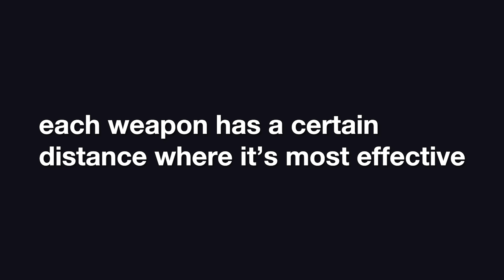Most Common Low ELO Mistakes and How to Fix Them (Valorant In-Depth Guide)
Hey guys! Sorry if my voice was off in the video. I wasn't feeling too well so I hope you understand. That said, here are some of the more common problems I see in the lower ranks, especially after watching a few friends play in Silver. Holy crap, that was so fast.

Specs -
sens: 0.82 | dpi: 500
native res: 1920x1080
CPU: Intel Core i7-8700 @ 3.20GHz
GPU: NVIDIA GeForce GTX 1660 Ti
Monitor: XG27VQ
Mouse: Logitech G Pro Wireless
Keyboard: Anne Pro 2 w/ Gateron Browns
Headphones: Razer Kraken